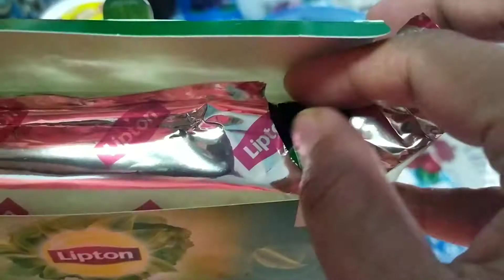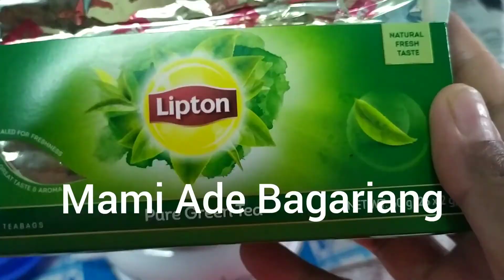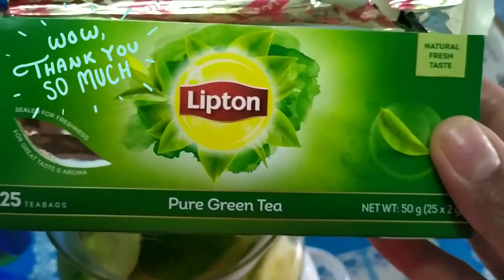MINUMAN MENURUNKAN & MENGGAWAL BB JAMAN NOW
Hanya Dengan 3 Bahan Masalah BB boleh Di atasi ,tidak khawatir dengan Bahan sampingan
Pastinya Alami Dan terjamin